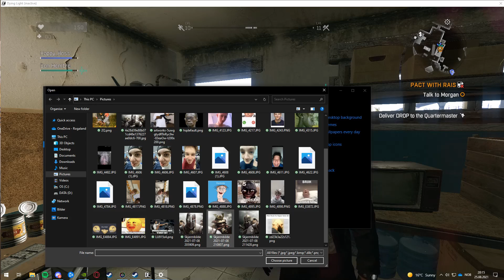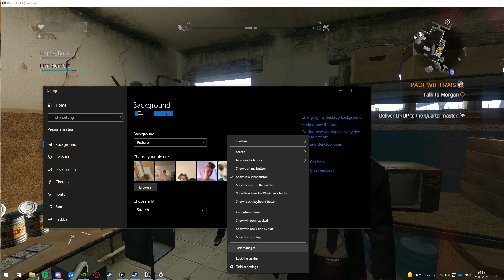zonbi spel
ft. Anders, Aleks og Gard